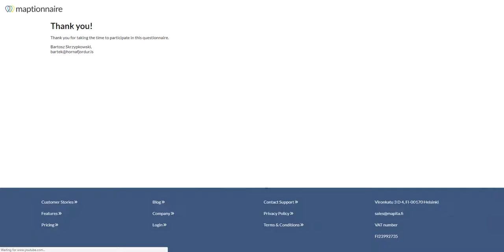Leiðbeiningar um íbúakönnun sem fram fer frá 15. maí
Sveitarfélagið Hornafjörður er að taka þátt í norrænu samstarfsverkefni um sjálfbæra bæi.
Markmið könnunarinnar er að draga fram afstöðu íbúa til uppbyggingar útivístarsvæða, göngu- og reiðhjólastíga, og afla þekkingar sem nýtist til að bæta aðstæður og umhverfi þeirra sem hjóla á Höfn.